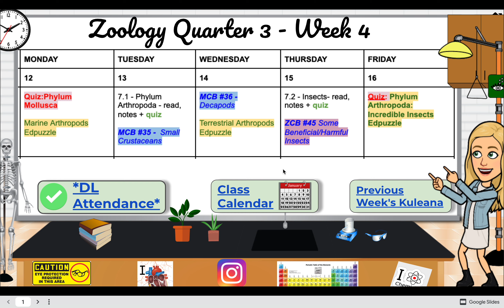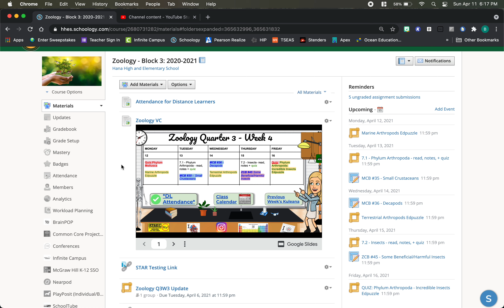Zoology Q3W4 Update